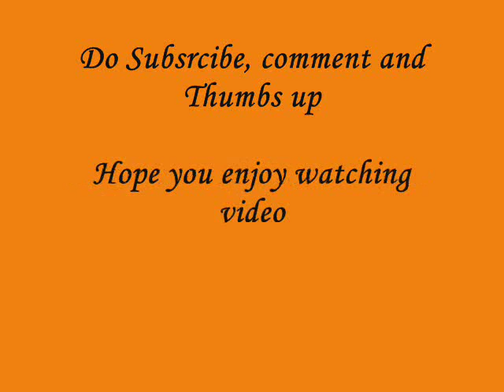Lord Krishna and Radha Abstract Painting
Hey Guys, I am super excited about this video because after a long break i made this artwork, hope you guys enjoy it and do comments as it means lot to me...  stay tuned coz lots of projects are coming soon,

TTo buy my paintings